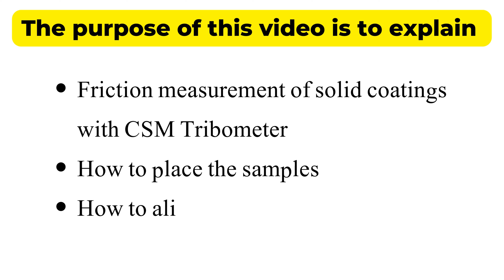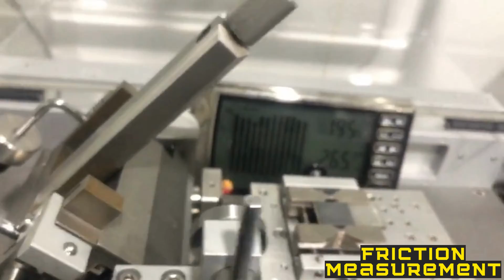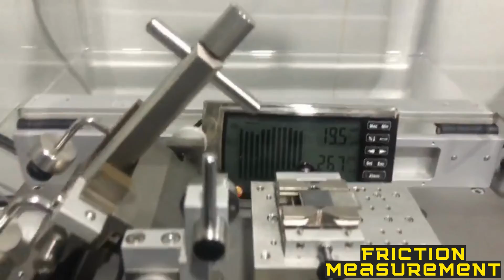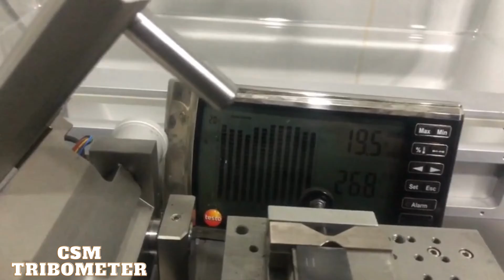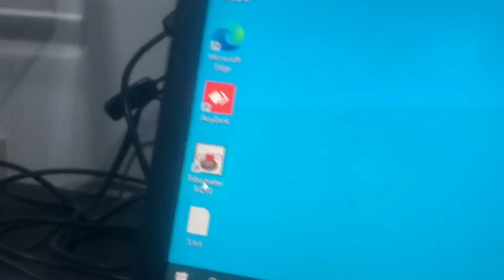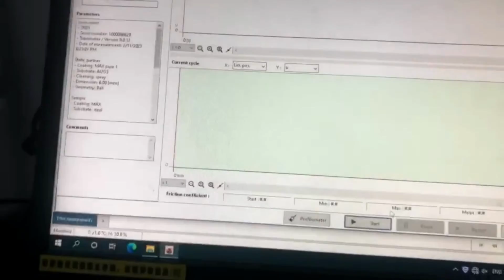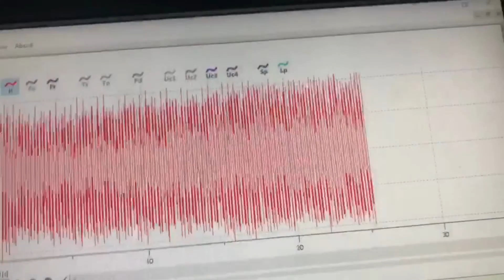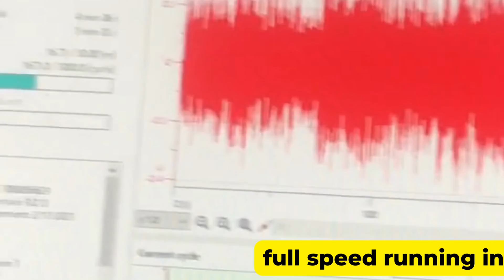How to use CSM tribometer for Friction measurment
This video is about How to use a CSM tribometer for Friction measurement. i have discussed how to place the samples, what kind of substrates can be used, what kind of lubricants can be tested, how to align the sensor and stage, how to use the software to give instructions to the tribometer, and how to use it at full speed.

CSM Instruments SA originally started as a spin-off of CSEM (Centre Suisse d’électronique et de microtechnique) in 1999 after several decades of developing instruments to characterize mechanical properties of material surfaces at the micro- and nano scales. Located at the heart of the world-renowned Swiss watch industry, the city of Peseux, the company has supported this micromechanics excellence center with premium tribometers, instrumented indentation testers, and scratch testers.